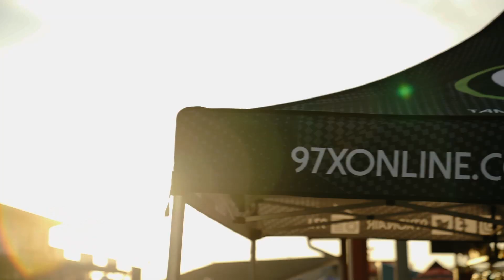97X NEXT BIG THING 2019 DAY 1 - IDKHOW, PVRIS, SWITCHFOOT & THE KILLERS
Check out the full day 1 recap and see if you can find yourself in the crowd! See you at day 2!

IDKHOW
Pvris
Switchfoot